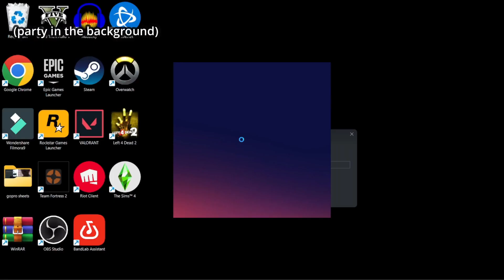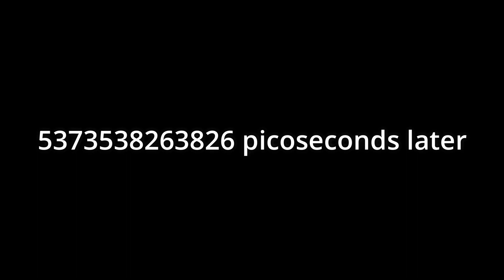Jenna Ortega in the SIMS 4 backrooms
Ai generated desc:
Join me as I embark on a wild adventure in The Sims 4, starting off by creating my very own Sim family. I'll be exploring all the new features that the game has to offer, from building the perfect home to finding a new love interest. But the highlight of my journey will be the moment when I discover the talented and beautiful actress Jenna Ortega in the game. Watch as I bring her into my family and see how our story unfolds. Will she become my Sim's soulmate, or will things take a dramatic turn? Find out in this exciting episode of ZanKo plays The Sims 4.

The Sims 4 walkthrough
The Sims 4 tips and tricks
The Sims 4 build mode
The Sims 4 create a Sim
The Sims 4 expansion packs
The Sims 4 let's play
The Sims 4 speed build
The Sims 4 story mode
The Sims 4 funny moments
TWOMAD
TWOMAD gaming
TWOMAD highlights
TWOMAD plays
TWOMAD fortnite
TWOMAD Valorant
TWOMAD reactions
TWOMAD livestream
TWOMAD comedy
TWOMAD commentary
TWOMAD moments
TWOMAD fan made
TWOMAD community
^^ lmao i like twomad okay